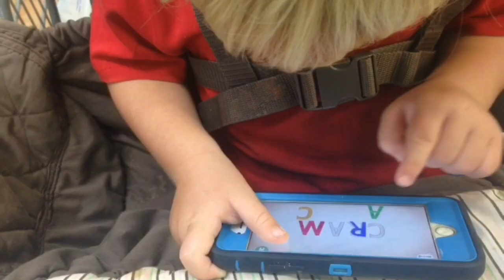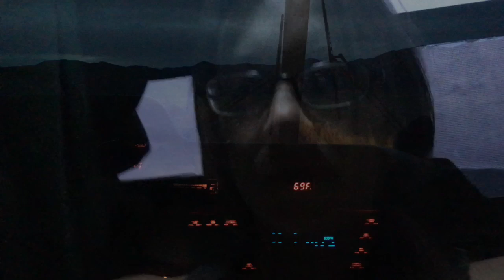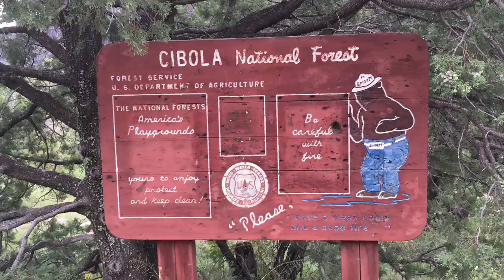Living outside the system (Undocumented Human)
In this episode we enjoy our time heading back to arizona. We stop at one of our favorite campgrounds, water canyon, and I talk  about how we can remain outside of the system. This episode is dedicated to Adventure Adrift. Check out their youtube channel
Support us: